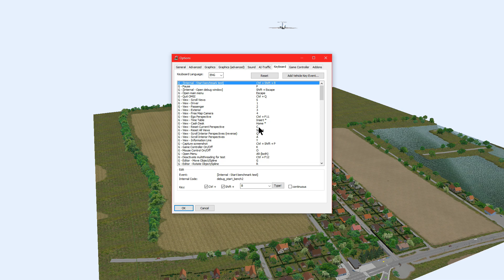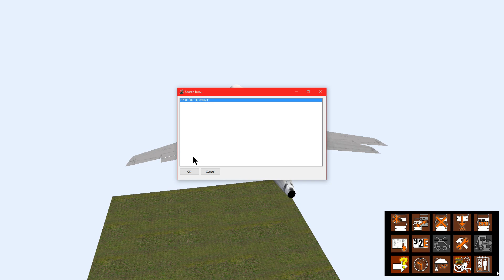Omsi 2 Bus Simulator - Vienna - Flying A Plane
So While Drive In Vienna, I Find A Plane Flying & Take Over The Controls & Fly In Omsi
                       {This Is Not A Mod}